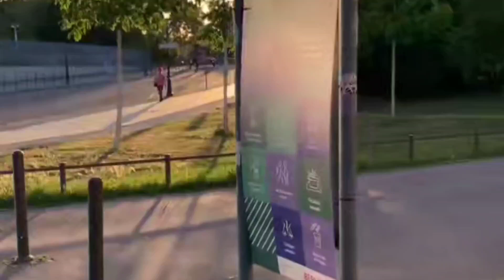مغترب يمني اخذ اخت صديقه السعودي شاهد النهايه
قصص مشوقه وممتعه عن الصداقه بين رجل يمني وسعودي
كان يوجد رجل يمني مع اسرته يعيش مع جاره رجل سعودي واسرته
وكان لدى الرجل اليمني ولد اسمه خالد وكان صديق لولد الرحل السعوديه واسمه عبد الرحمن وكان بينهماصداقه قويه لامثيل لها
فتصعب ضروف العيش لديهم حصل جدب مافي مطر فقرر الرجل اليمني ان يذهب منطقه بعيده شوي للعمل وسكب الرزق ودخل بتجاره وبيع الابل فتحستن حالته وكان خالد يقوم بتبادل الرساىل مع صديقه عبد الرحمن جارهم  وااستمرت علاقه الصداقه الحقيقيه بينهم
فاصبح ابو خالد الرجل اليمني من اثراء الناس في المطقه  فمرت الايام فقرر عبد الرحمن ابن الرجل السعودس زياره صديقه خالد فلما وصل وجد خالد قد اصبح من اثرياء المنطقه  فقام خالد واستقبله استقبال الصديق المخلص واكرمه  وعندما كان عبد الرحمن بضيافه خالد لاحظ الناس تاتي الى خالد وتمدحه وهو يقوم بتوزيع المال وكل ماوزع لشخص يخرح ويقول خالد شاب طايش
فقام عبد الرحمن وقال لخالد ياخالد انت صديقي  وانا قد سمعت الناس تظحك على تصرفك بتوزيع المال لهم فهذ الناس لو طلبت ان يوقفو معك في ظرف او ازمه فستخلون عنك
ولاكن كان رد خالد قال لاتهتم لكلامهم
وعندما قرر عبد الرحمن الرجوع الى اهله قام خالد وساله ماذا تعمل هذه الايام فقال في الزراعه ورعي الابل  فقام خالد واعطى عبد الرحمن مبلغ من المال وقال هذا هديه مني انت صديق الطفوله اعمل فيها مشروع  لتحسين مصدر الدخل  فاخذها عبد الرحمن وشكره وعاد الى اهله واشتغل في تجاره مربحه جدا حتى اصبح لديه محلات واسواق تجاريه
واستمر خالد باخراج فلوسه وانفاقها للناس المدلسه والمداحه  فقرر والد خالد ان يزوج خالد فكان لخالد بنت جارهم جميله حدا فخطبها ابو خالد لخالد وقررو موعد العرس بعد سنتين لان كان عمرها صغير
وعندما قرب موعد العرس قام  خالد بارسال رسول  ليدعو صديقه عبد الرحمن لحضور العرس
وكان باقي للعرش مايقارب شهر
فحصل مرض مفاجى لوالد خالد وتوفى فخزن خالد حزن شديد لان والده كان يعتبر له كل شي في خياته
فاتى عبد الرحمن ليحضر عرس خالد ولم يعلم ان والده قد توفى وعندما وصل دخل على خالد فوجده يبكي  فاستغرب يبكي خالد في عرسه فسلم عليه وقال هكذا يعمل العريس في عرسه فقال لقد مات ابي  فحزن عبد الرحمن حزن شديد وقرر ان يبقى مع خالد لمده  من اجل يقف معه ويواسيه
وبعد مرور عشرين اتى والد البنت الذي قد كان خالد يريد ان يتزوجها وقال لاداعي للحفل وقم بعنل عرس بدون اي اختفال وتزوح فرفض خالد وقال ان لم اتزوج ولا اريد ان اعيش بعد والدي وفي   يوم وعبد الرحمن  مازال في بيت صديقه خالد  خرج الى المسجد يصلي فراء فتاه جميله جدا
فرجع وقال لخالد ياخالد انا رئيت فتاه جميله في قريتك واريد ان اخطبها فقال خالد ابشر اعتبرها  مللك من الان
فقال عبد الرحمن رئيتها في هذا البيت
فعرف خالد انها خطيبته التي قد كان خطبها  ولاكن من صداقته الكبيره مع عبد الرحمن لم يبين له انها خطيبته
وقال خالد في نفسه انا لا اريد الزواج بسبب حزنه على والده فسوف اكلم والد البنت ان يزوجها صديقي عبد الرحمن وهو رجل كفو  فذهب الى والدالبنت  واخبره فوافق والد البنت ووافقت البنت  لانهم قد كانو حصل زعل بينهم وبين خالد فخطب عبد الرحمن ب البنت التي قد كانت خطيبه خالد ولاكن لم يعلم  فتزوجت وذهبو بها الى قريه عبد الرحمن
وبعد فتره سنه قد كانت حياه خالد اصبحت للاسوى  فقد خسر امواله ولم يستطيع التجاره بالابل نفس والده وتدهورت حالته حتى اصبح فقير
فتذكر قال انا عندي صديققي السعودي عبد الرحمن انا اعطيته فلوس واناوزوجته ب البنت التي كنت اريدها وهو  قد اصبح من التجار الكبار سوف  اذهب اليه واطلبه بعض المال واعيد التجاره
فذهب اليه وعندما وصل كان شكله ماهو شكل رجل غني قد اصبح ملابسه غير مرتبه وشكله ماهو ممتاز
فعندما دخل الى عبد الرحمن  سلم عليه وجلس معه وقام بحسن الضيافه ٣ ايام قال ياصديقي انا خسرت كل فلوسي واصبحت بدون عمل ولا املك اي شي ولم يعطيني اي شخص احسنت اليه واعطيته  فكان رد عبد الرحمن  انا قد حذرته من الناس المداحه التي تعطيها فلوس  انهم سوف يتخلون عنك في هذه المواقف
انا ماقد اعطيك ولا شي لانك سوف تهدرها نفس فلوسك الاوله
فتغير ملامح خالد وتمنى ان الارض تنشق وتبلعه فغضب وخرج مباشره من بيت صديقه عبد الرحمن وكان في الليل  فمشى حتى وصل الى بيت مهجور خارج القريه  فقرر ان ينام الى الصباح ثم يرحع الى بيته   وعنما كان قلبه يتفطر حزن وحسره وندم وحسافه على صديقه عبد الرحمن   سمع ناس  هروله ناس الى البيت المهجور فخاف فدخل عليه ٢ اشخاص  ملثمين يحمللون ٢ صناديق  من الذهب  فلما رئوه خافو فقررو ان يقتلوه  فقال لاتقتلوني وانا اعمل ماتريديون قالو احنا لصوص سرقنا فلوس ناس تجار كانور مارين من هنا   لو تركناك لاخبرت بنا  ولاكن سوف  تقعد وتاخذ هذه الصناديق تنتبه عليها لما نجلب الصناديق الاخيره وسوف نعطيك جز منها  فاعكوه الصندوقين
وذهبو  فمر ساعه من الوقت ولم يعودوا ففكر ان يهرب ولاكن قال لو يتبعوني سوف يقتلوني ما عليا الى ان انتظر حتى يعودوا ويعطوني  بعض المال لاني محتال له  وضل يفكر انهم قد قتلوهم اصخاب الصناديق ومره يفكر انهم يراقبوه وان فكر ان يهرب يقتلوه حتى طلع الصباح ولم يعودوا فقام في اصباح واخذ الصندوقين وعاده الى بيته فوجدداخلها مجوهرات  ومال  فقال لو عاطني صديقي عبد الرحمن ما كانت ربع هذا التي حثلت عليها وقالم باعاده تجارته وبيع الابل ووسع تجارته وعاد ثري  فقرر  وكان يحتاج الى امراه او خادمه تقوم بخدمه امه  فاتت امره مع ابنتها ودخلين منزل خالد وقالين احنا  نساء  مات كل اهلنا ونريد ان نعمل عندك كخادمات ولانريد منك سواء  العيش والسكن فلاحظ جمال البينت وطيبه امها فوافق  واصبحين خادمات يطبخين ويهتمين فيه
فقرب خالد ان ينتقم من عبد الرحمن ويحرجه اما  كل سكان المنطقه فقام بعمل وليمه كبيره وقام بعوه عبد الرحمن  فاتاء عبد الرحمن صدقه السعودي  وقامو كل الناس بتناول وجبه العشاء في منزله وبعد الانتهاء من الاكل قام خالد